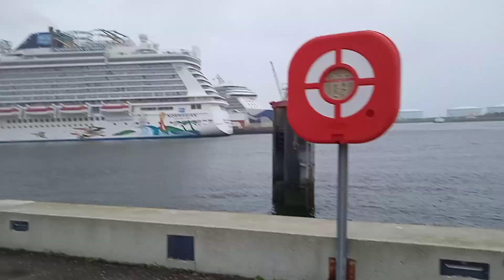VLOG au Havre 🥳. mon rêve s'est réalisé #2. FIN